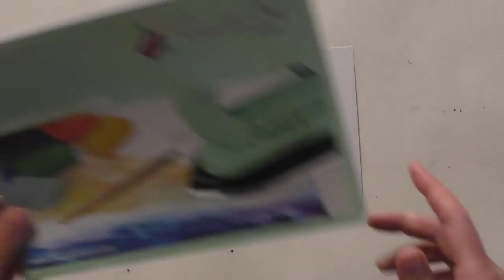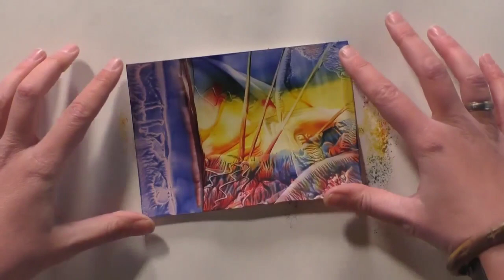Encaustic Workshop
In het voorjaar van 2021 maakte ik deze workshop en kon je toen volgen via de online KreaDoe. Nu is deze voor iedereen beschikbaar! Ik werk in deze workshop met de starterset van Encaustic Art. In drie demo's leer je de basis, arty en fantasy. Stap voor stap kun je meedoen. All you need is the starterset! Wil je die aanschaffen of meer leren over Encaustic check dan